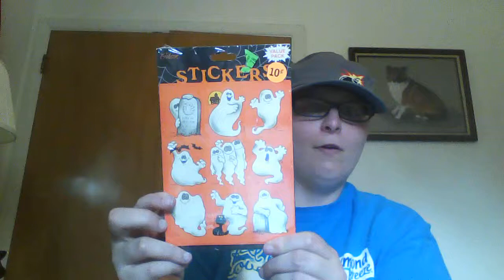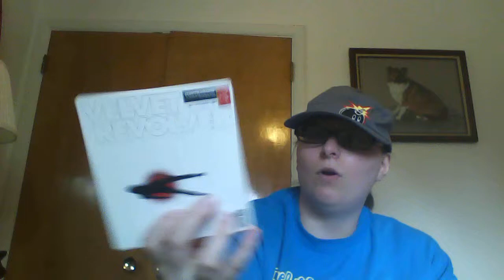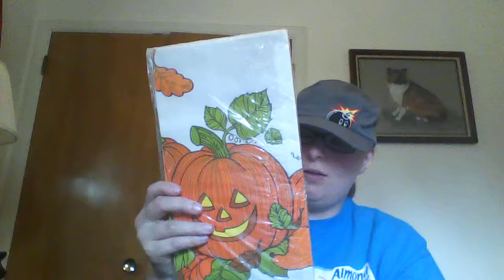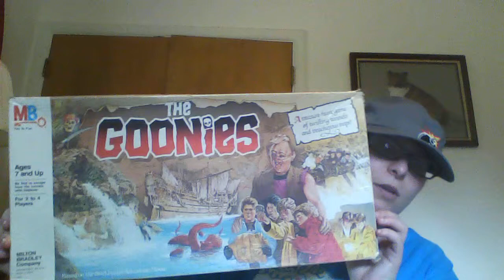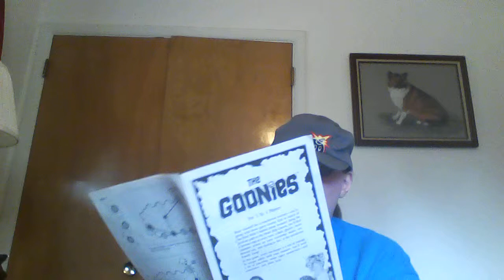Aug 16 Weekend Rummage Sale Finds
Found some interesting things over the weekend.  Yeah for Halloween and geeky things.